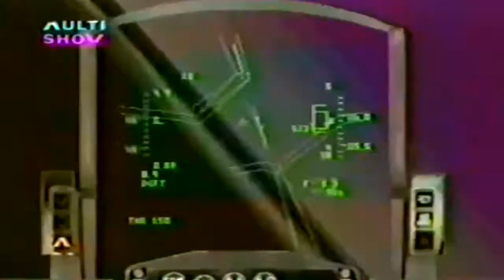Programa Stargame - Quantos Anos tem, Lara Croft? (HD)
00:00 - Apresentação
00:41 - Feira E3 Atlanta 1998
04:58 - Idade Lara Croft
05:57 - Encerramento